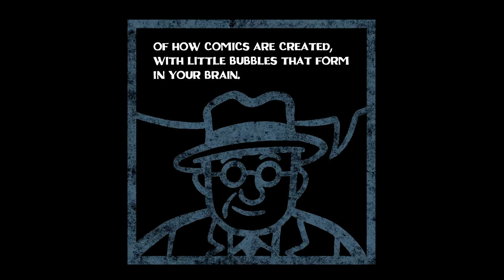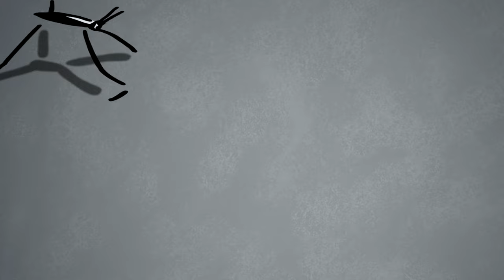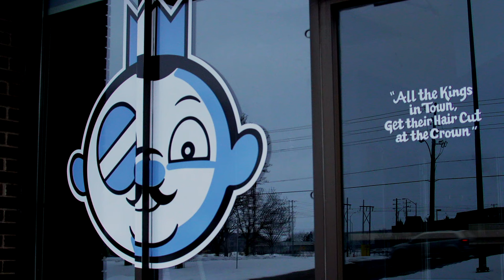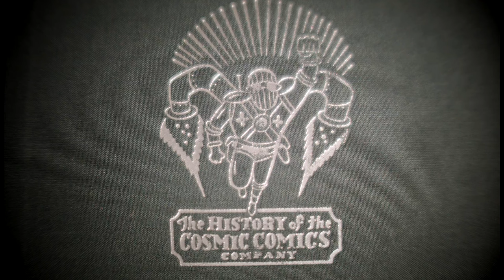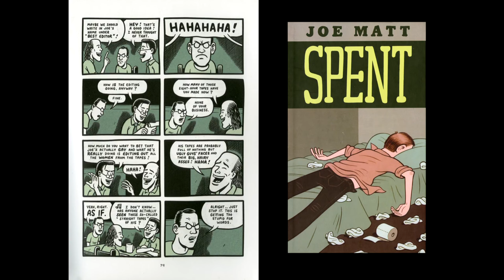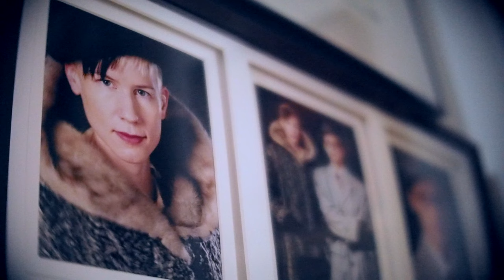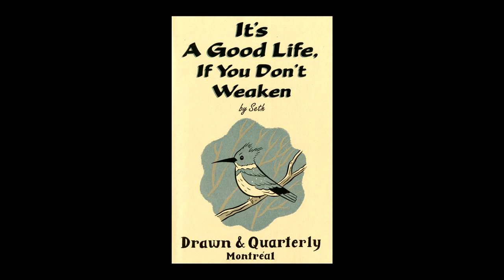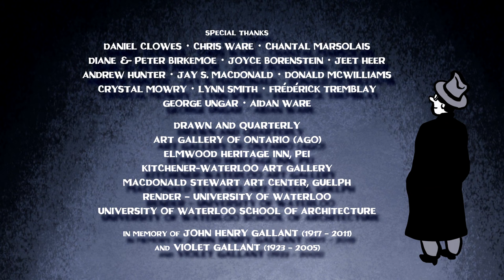Seth's Dominion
This short documentary, part animation and part live action, is a portrait of Canadian cartoonist Seth, best known for his Palookaville comic books. Throughout his works, Seth transforms an poignant inner life into observant and witty graphic stories.  Incredibly prolific, he produces semi-autobiographical comics, award-winning commercial work, as well as what he calls his “little hobbies.” Here, director Luc Chamberland sheds light on his articulate character, mixing insightful biography with vivid animation in an artful fusion of filmmaking techniques that perfectly captures Seth’s manifold creative universe.

Directed by Luc Chamberland - 2014 | 42 min